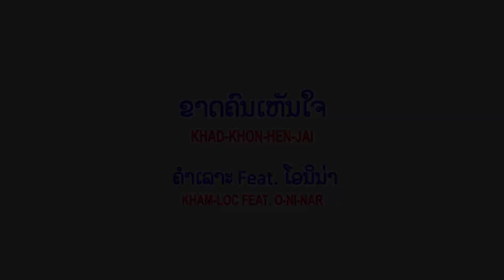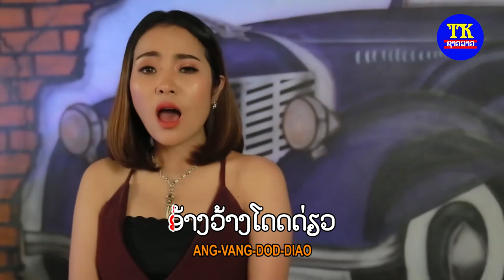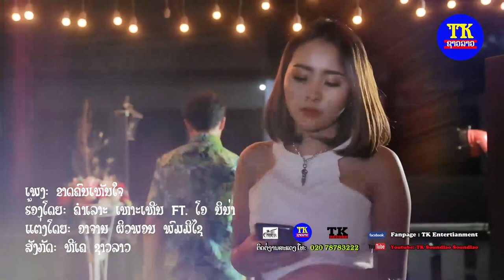ຂາດຄົນເຫັນໃຈ ຄຳເລາະ Feat ໂອນິນ່າ Karaoke ขาดคนเห็นใจ คาราโอเกะ, Khad khon hen chai Karaoke.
ຄາຣາໂອເກະ: ຂາດຄົນເຫັນໃຈ
ຮ້ອງໂດຍ: ຄຳເລາະ ເຫາະເຫີນ ແລະ ໂອ່ນິນ່າ
ສັງກັດ:ທີເຄຊາວລາວ